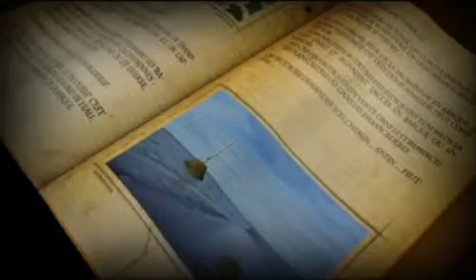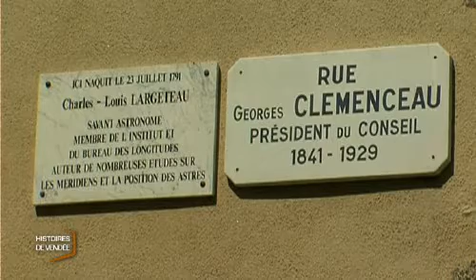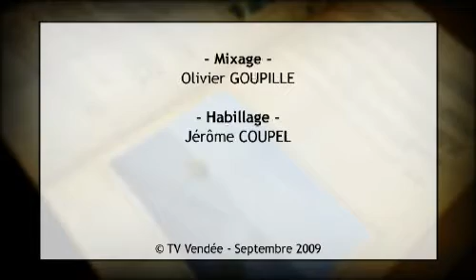Histoires de Vendée : Clémenceau et De Lattre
Direction Mouilleron-en-Pareds pour parler de deux illustres vendéen : Clémenceau et De Lattre de Tassigny, tous deux signataires de l'armistice des deux conflits mondiaux. (Droits réservés.